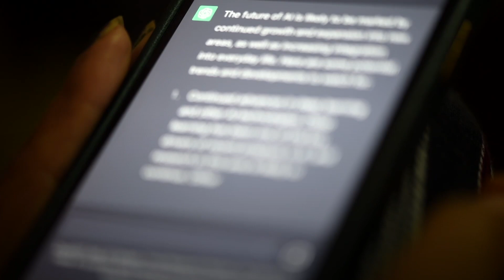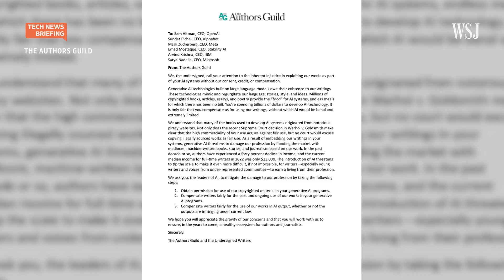Big Tech vs Publishers: The Battle Over Data for AI | WSJ Tech News Briefing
Authors, artists, and internet publishers like Reddit are increasingly demanding compensation from companies that make generative AI programs. They claim their content was used without permission to train systems like OpenAI's ChatGPT and Google's Bard.

WSJ reporter Deepa Seetharaman joins host Zoe Thomas to explain what this fight could mean for the AI boom.

0:00 Publishers’ AI concerns
2:10 AI companies’ response
2:53 The fight for compensation
4:44 Where the AI boom stands